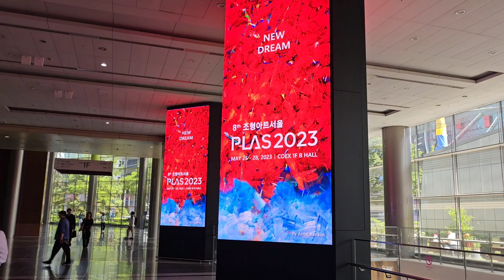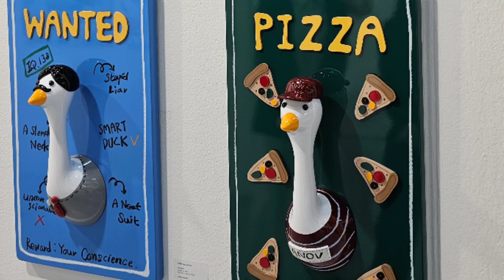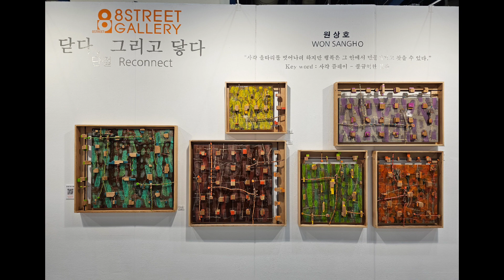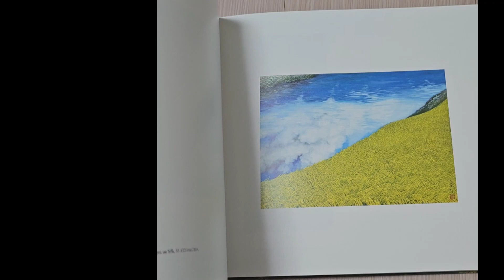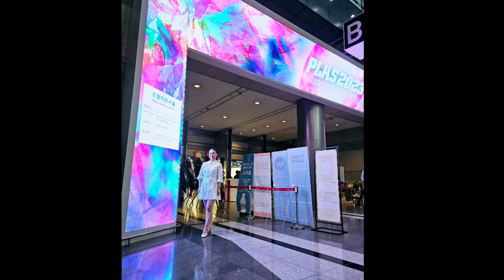조형아트서울 2023, 국내외 96개 화랑, 3500여점, 국내최초 타이완 대표작가 소개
국내 최대 조형미술시장. 2023조형아트 서울답게

조형작품을 중심으로 소개하였습니다.

갤러리8가의

[닫다 그리고 닿다 ]5인 기획전.

국내최초 참가하는 타이완 caves art center의 작품 소개를 놓치지마세요

발로 뛰는 아트캐스터 로렌리 드림~